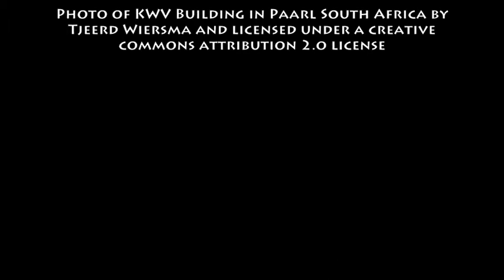December 2nd Wine History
wine history for December 2nd